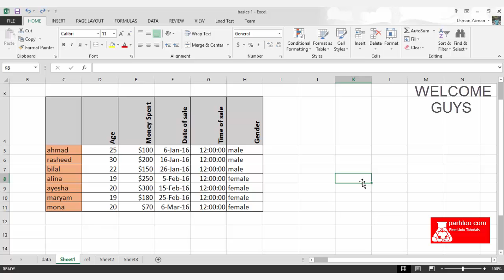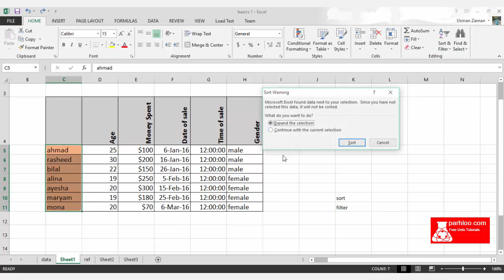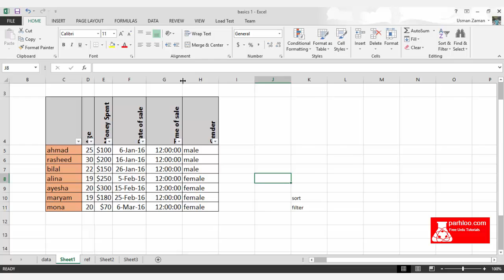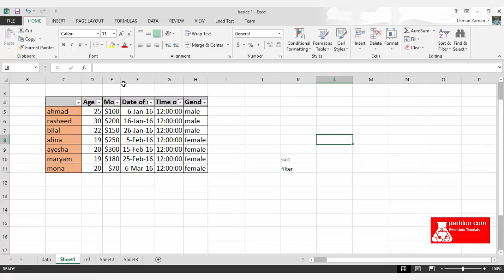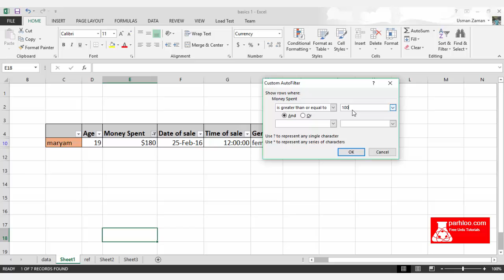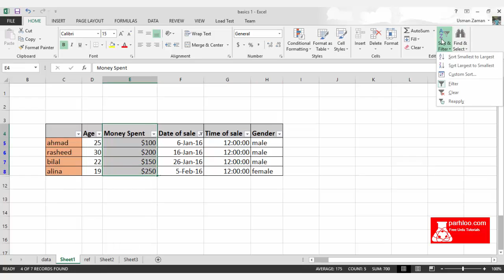Sorting and Filtering (Ms Excel - Urdu/hindi) Parhloo.com 2016